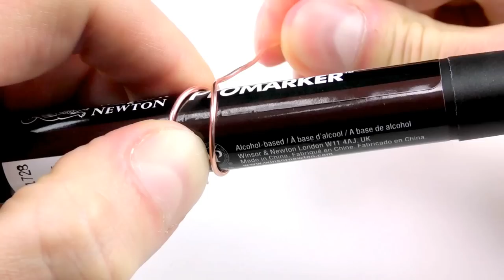Simple Electric Train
Simple Electric Train very easy to build. You need copper wire, battery and neodymium magnets. About one hour of work and your simple electric train is ready.